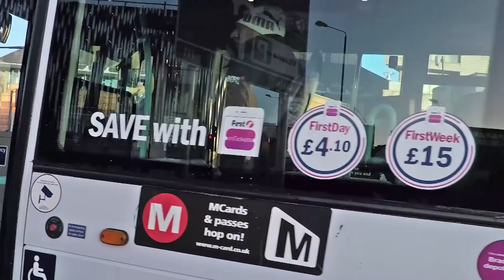Buses in Leeds - January 2018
Various buses filmed in Leeds during January 2018.  Operators include First, Transdev and Arriva.